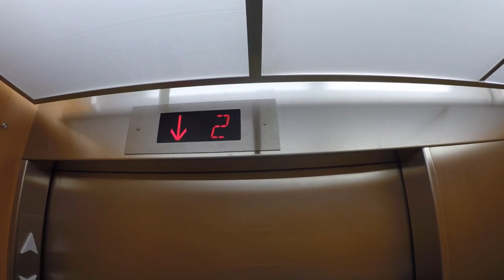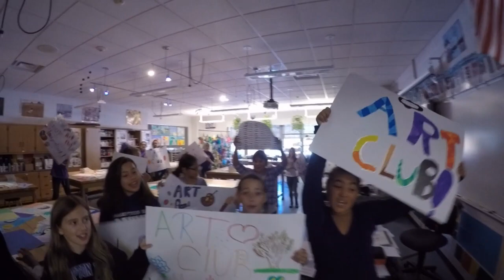HBMS Lip Dub 2016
Out of the Vault! Throwing it back 8 years to our 2016 Annual Lip Dub!